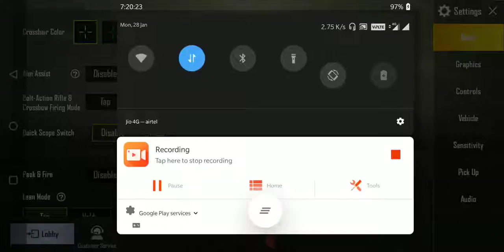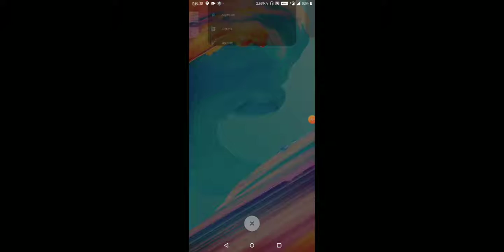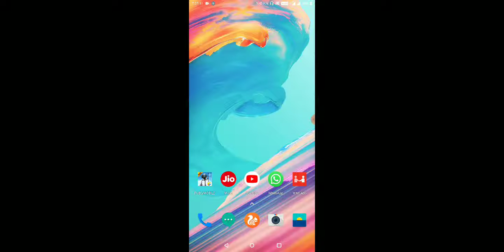In the Pubg game enemy kill me